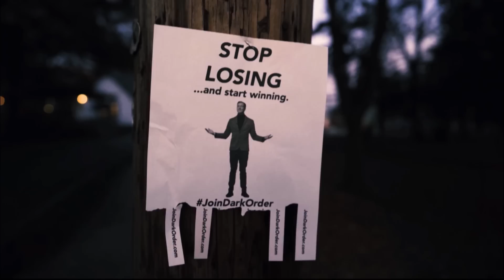JOEY JANELA & SONNY KISS VS JOHN SILVER & ALEX REYNOLDS | AEW DARK 6/23/20